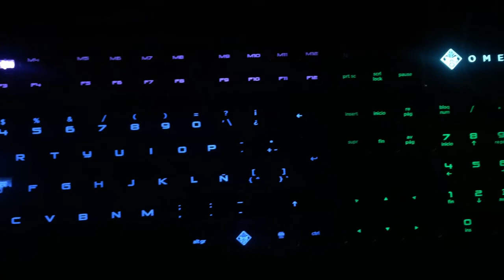¿Perifericos medios mejoran a una mejor lantencia y a quitar input lag? Mi experiencia GEFORCE NOW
Buenos mis amigos espero que le guste ya saben dudas en mis directos no olviden dejar su likesito y compartirlo con sus amigos de esta misma plataforma

mejorar latenciageforcenow
quitar input lag
quitar input lag fortnite geforce now
competitivo
pantalla estrecha
aumentar fps geforce now
bajar delay geforce now
how fix lag geforce now
mayo
como mejorar delay geforce now 2020
como quitar input lag 2020 geforce now
como mejorar el ping geforce now 2020
como mejorar la sensibilidad geforce now
android
pc
quitar lag fornite
quitar lag definitivo geforce 2020
abril
mayo
junio
nuevo metodo
geforce
now
geforce now now
geforce now
android
pc
quitar lag geforce now 2020
2020
2020
mayo
mayo
nuevometodo
fortnite apex
paladins
smite
lol perifericos baratos
perifericos mejorar latencia
mouse gamer teclado gamer
geforce now como bajar quitar input lag 2020 razer logitech
hyperx corsair rtx nvidia juegos
componentes internet